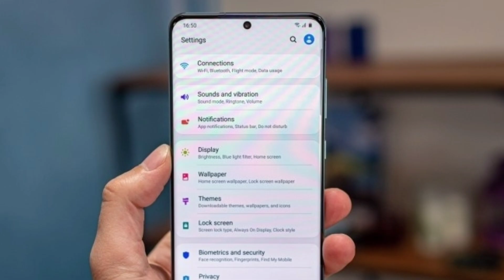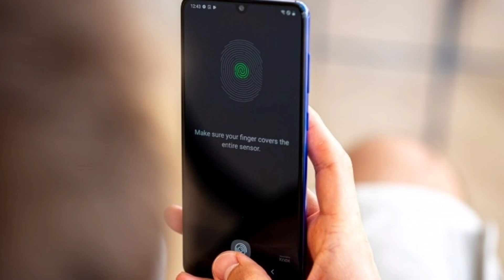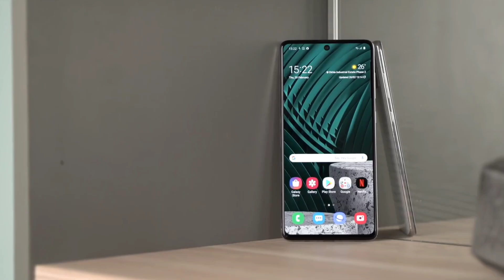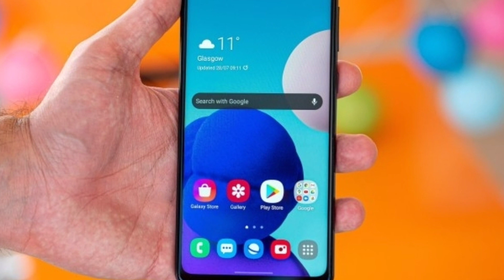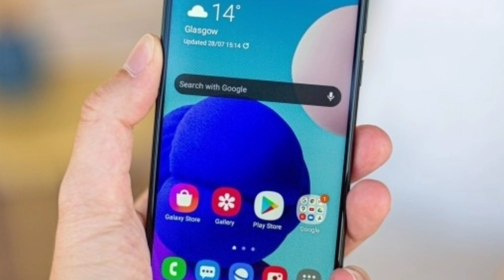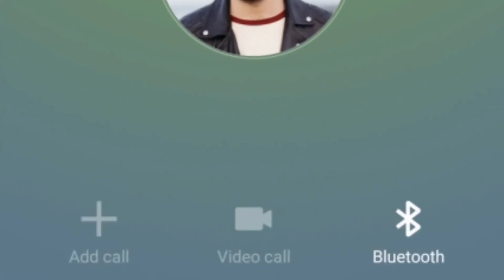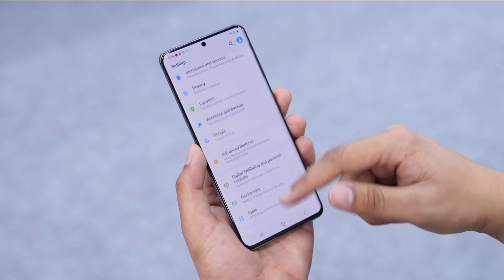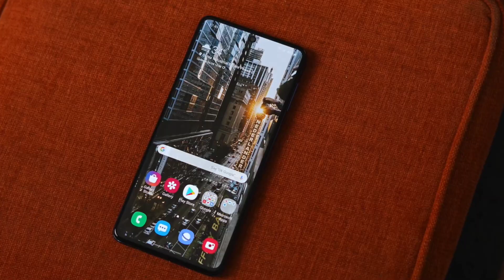Samsung Upcoming Smartphone in 2021- February, March & April | Samsung Galaxy A-Series & M-Series.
Today In This Video we Will talk About  Top 5 Upcoming Samsung Smartphone in 2021.

Your Quaries

Top 5 Best Samsung Galaxy Upcoming Smartphone in 2021
Top 5 Best Samsung Smartphone in 2021
Best Upcoming Samsung Smartphone  2021
Upcoming Samsung Smartphone in January 2021
Top 5 Best Upcoming Samsung Mobile in 2021
Samsung Galaxy 12 Price
Samsung Galaxy S21 Ultra
Samsung Galaxy S21 Ultra Specification

Video Highlight
0:00 - Introduction
0:17- Samsung Galaxy A52
1:43- Samsung Galaxy A72
3:11- Samsung Galaxy M42
4:44- Samsung Galaxy M12
6:13- Samsung Galaxy S21 Ultra

My Gadgets :-
1.My DSLR Camera
2. My Microphone
3. My Studio Lights
4. My Laptop
5. My Tripod
6. My Vlog Camera
7. My Smartphone
8. My Studio Green Screen
9. My Studio Wallpaper